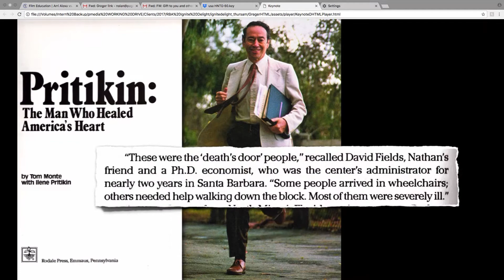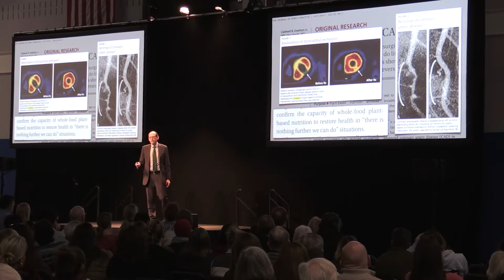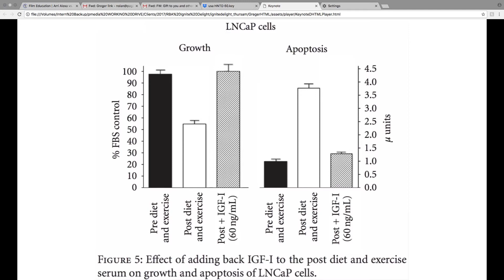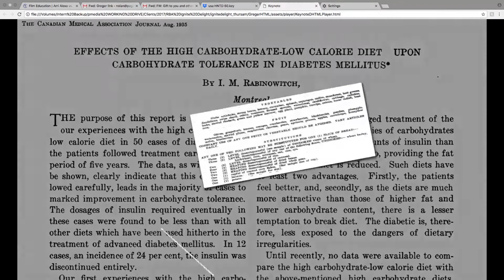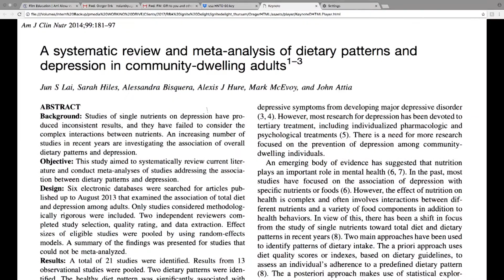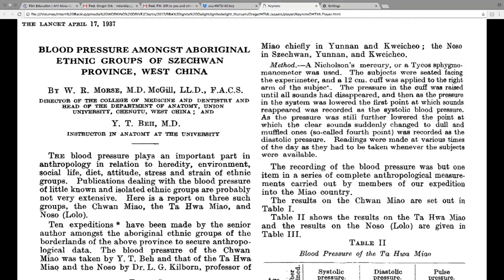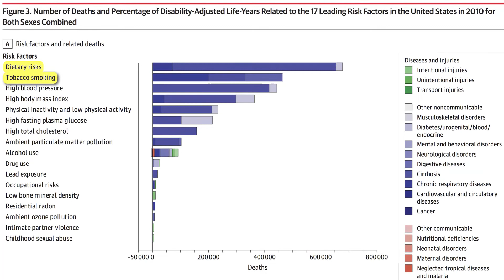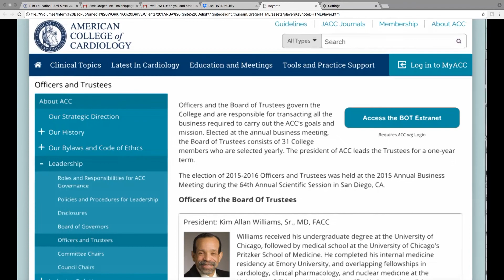2017 WCS Greger Lecture (Greger Only)